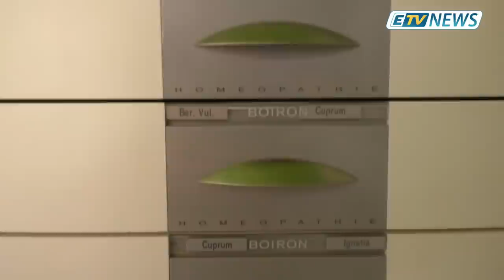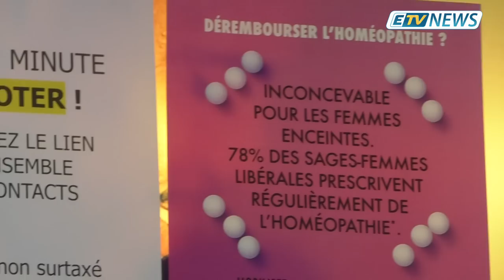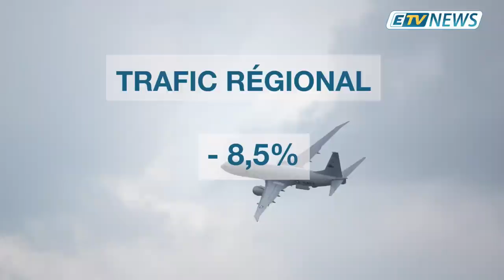JT ETV NEWS du 27 Juin 2019